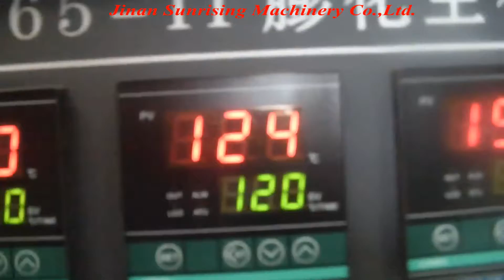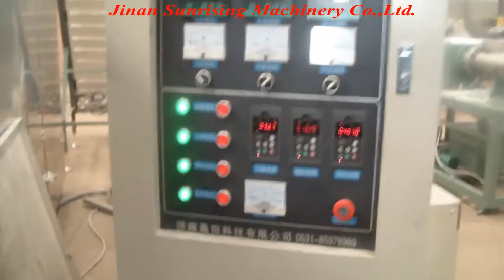china nutritional cereal snack food making machine